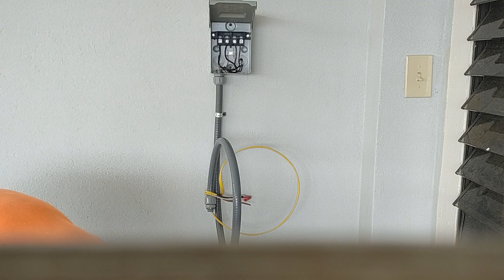paglalagay ng a.c disconnect non fusible pull out 240volts. panoorin po natin part 2.